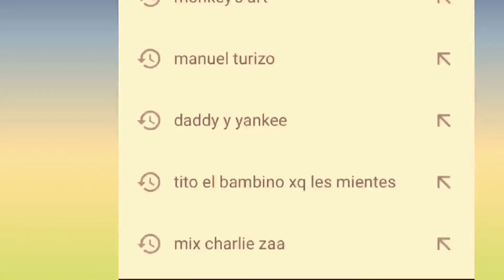Como cambiar de color IPHONE 6 plateado a rojo -- MONKEY'S ART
TE INTERESA NUESTRO PRODUCTO, PUEDES ADQUIRIRLO MANDÁNDONOS MENSAJE A FACEBOOK O INSTAGRAM (PRECIO DE MAYOREO Y MENUDEO) MANDAMOS A TODA LA REPÚBLICA MEXICANA.